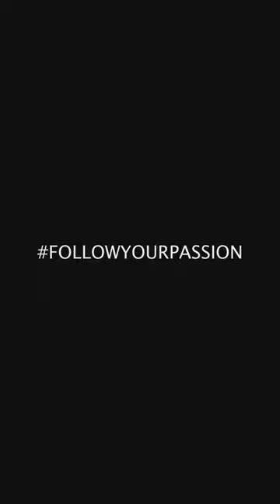product| shoot | watch | diploma | commercial photography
Duration: 12 months (5 days a week)
Age limit: none
Eligibility: 10th grade
To learn more about the course,
One Year Diploma in Photography course offers students an exceptional opportunity to study photography in Delhi. Well-established and award-winning photography guru will train students to develop their own signature style. you will be learning on industry’s best equipment’s like Hasselblad and Profoto lights and all latest cameras and equipment’s.
The course covers all roles of photography including fashion, film making, product, food, wildlife, interior, events & concerts, food and cinematography with amazing placement opportunities & guaranteed paid internships.
This course will prepare students for the professional world and groom them to enter the industry with hands-on practical experience. Team of esteemed Guest Lecturers will help students to understand the commercial aspects of photography.